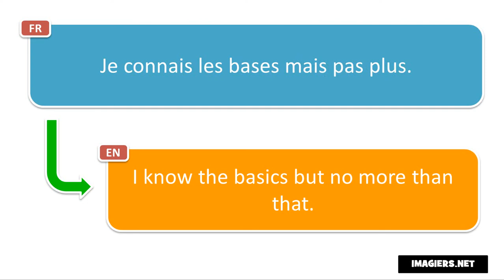French phrase # Je connais les bases mais pas plus